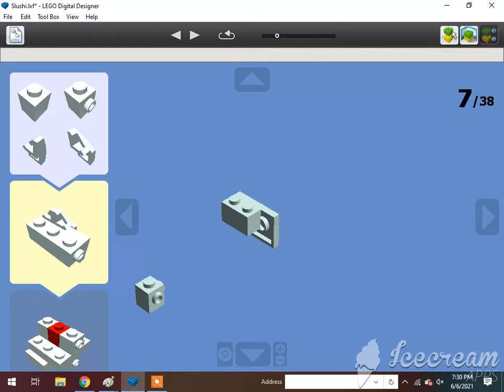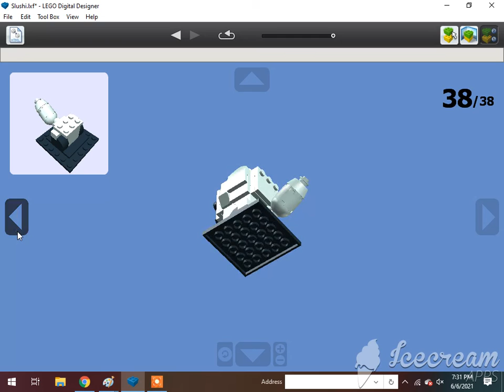How To Build A Lego Slushi🇯🇵🇺🇸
Requested by Alex Canine. Subscribe to Frank D, Comeng 533M, KyleJBAwesomeness2001 - Official Channel, Atlas The number 5 MSR, Khai Trains Fun Animations, MrBLUERANGERHERO, Nigel the blue hall class Productions, Sharkboyttv Plays, Kurbs, DatLegendaryBrazilstoneGuy Est. 2004, Elec Man, Mr Caley Man (RIP) , Great Eastern Railway Y14 Class (R.I.P., Alex Canine, Brodster, Antonios Marmanides, William Pulfer-melville, Mason Solo McFly, If you read your a nerd, : Jan4apes :, Herpa BG, Lego studio, Cameron The Hedgehog 261 YT, Lol Lol, CometBricks, Aiko Himutji, Nico el Latino, Foxyfox fan858, Danish*beep*Sabir, Ryan Kirschbaum, Jason Adams, Edward and Harriet, Kaipu #3, Christopher’s Trains & Trucks, Jake Fussell, One Track Mind, Legoboyz21, and Loki & Goose.